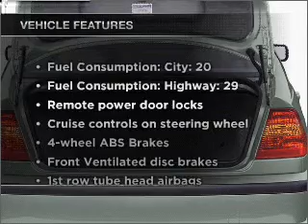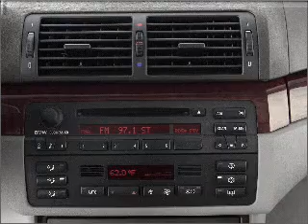2003 BMW 3 Series - Chicago IL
Year: 2003
Make: BMW
Model: 3 Series
Trim: 325i
Engine: 2.5 liter inline 6 cylinder 24 valve
Transmission:
Color: Silver
Mileage: 43144
Address:
1530 N DAYTON ST